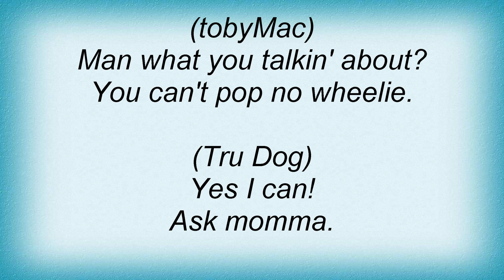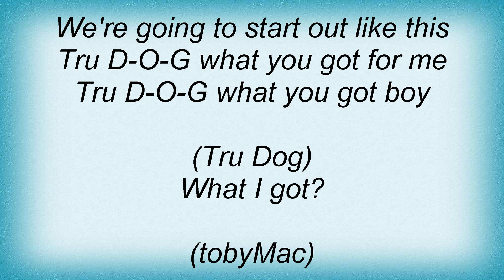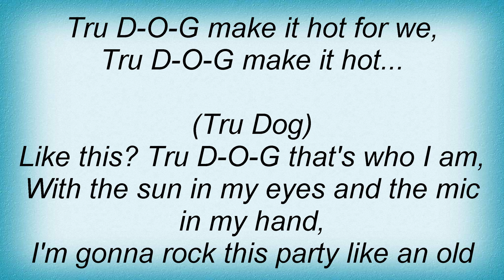Tobymac - Hype Man (Trudog '07) - Truett McKeehan, Tobymac, Tobymac Lyrics